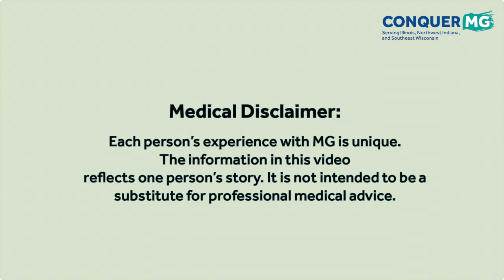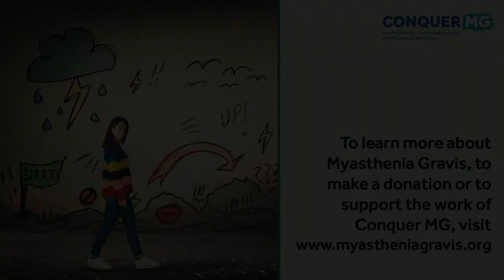Myasthenia Gravis: Finding Strength One Day at a Time with Alicia Angel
#3 in a Series – with Alicia Angel, New York City based singer/songwriter/artist. Sarah Bolton (Resilience Coach & Rare Disease Advocate @boltysbazaar) asks individuals who have myasthenia how they cope with symptoms and keep their lives on track. Alicia has had to put aside an active travel schedule for work and fun. Instead, she has overcome her initial resistance and found effective ways to conserve energy. She describes the work it takes to maintain a positive focus.